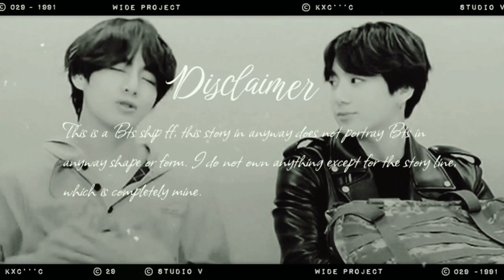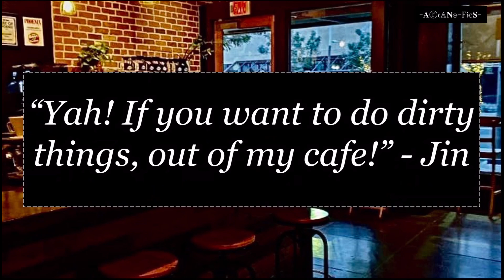𝐓𝐡𝐞 𝐂𝐚𝐟𝐞 𝐁𝐨𝐲 || taekook ff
A cafe boy named Jungkook, he’s just a cafe boy right? I don’t know about that one, watch to found out more ;)

Second intro credit:
Artist - Moodelizer
Song - U & I

From a filter app called B612

Last intro credit:
Artist - Moodelizer
Song - All Eyes On

Rest of the beats are from YouTubes library